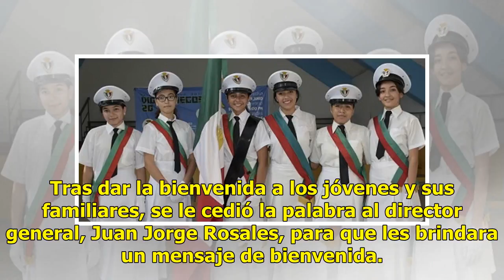Terminan la secundaria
Mazatlán. Sin.- Después de una emotiva misa de acción de gracias, los ahora egresados de  secundaria del ICO presidieron su ceremonia de entrega de documentos. Isabel Viera, René y Dania Ramírez, Danna Vizcarra, Isela Lizárraga de Vizcarra y Miguel Ángel Vizcarra. Tras dar la bienvenida a los jóvene...